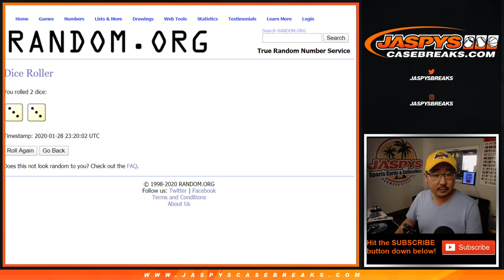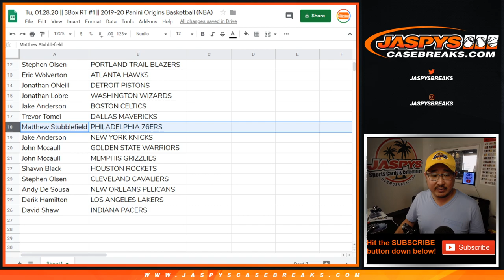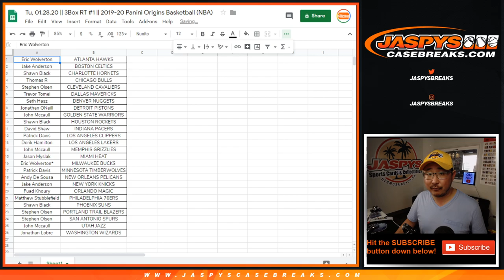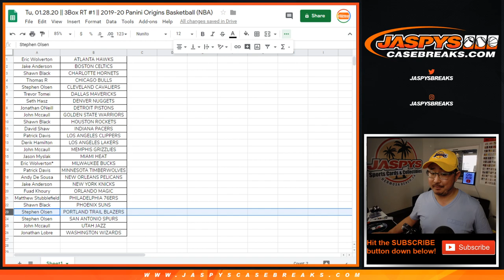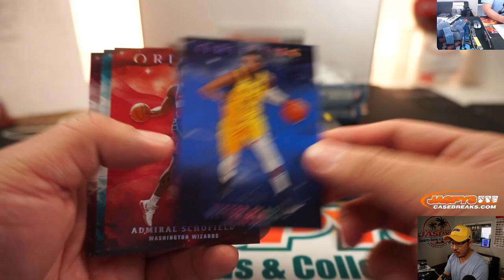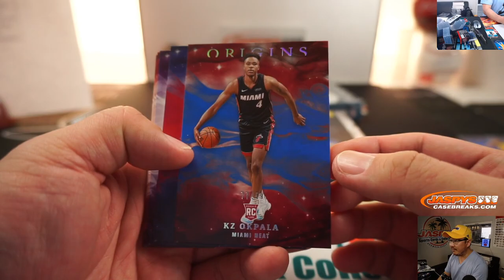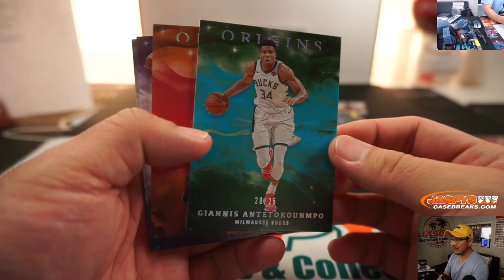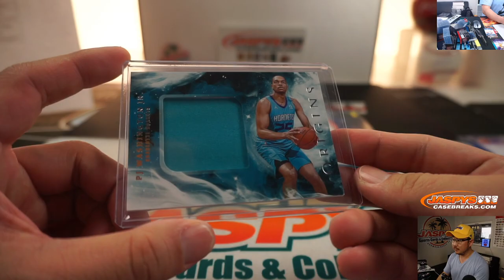Tu, 01.28.20 || 3Box RT #1 || 2019-20 Panini Origins Basketball (NBA)